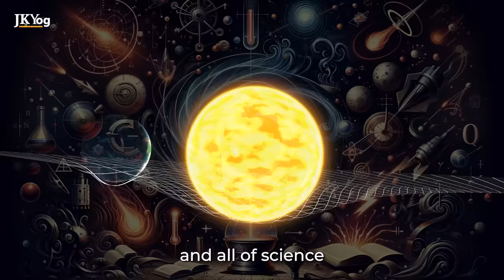4 Life-Changing Truths of Law of Karma that Can Turn Your Bad Times into Good | Swami Mukundananda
4 Life-Changing Truths of Law of Karma that Can Turn Your Bad Times into Good

Most of the time, when people go through bad times, they tend to think negative, like

"I am a good person. Why should I go through this?"
"I am losing my Faith in God and the Law of Karma."

These thoughts happen due to an incorrect understanding of Good and Bad.

Watch more to learn as Swami Mukundananda relates the life-changing truths of the law of karma in this 20th episode of the Questions You Always Wanted to Ask series that will help you see the good in any bad situation.

JKYog Websites

Key Moments

00:00 Why Do Bad things Happen to Good People?
02:22 Seeing Good in Tough Times - Story from Mahabharatha
04:58 What is Good and Bad thing?
05:59 Understanding Law of Karma
09:01 Truths about Law of Karma
11:24 Purpose of Law of Karma
13:50 True Nature of this World
15:19 Surrender to God

What is Law of Karma?
Bad things Happening to Good People?
How does Law of Karma work?
Faith in God?
How to Develop Faith in God?
How to Change your Karma?
How to change a Negative Situation into Positive?
How to turn a Bad Situation into Good?
How to Change a Bad Situation into Good?
Understanding the Law of Karma
How to Change your Destiny?
Destiny and Law of Karma?
Swami Mukundananda Books
Questions you Always Wanted to Ask by Swami Mukundananda

- 4 Habits of Mentally Tough People Who Succeed After 1000 Failures | Swami Mukundananda

- Law of Karma If you Hate someone - Remember this to Get Rid of Bitter Thoughts | Swami Mukundananda